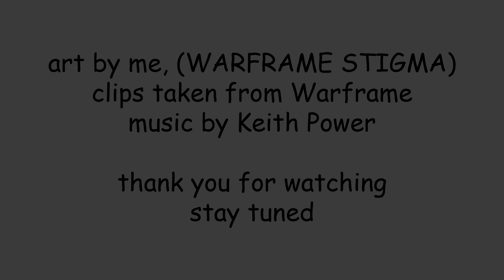Warframe Stigma Fixes: Replacing Mastery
a new mastery fix pitch.